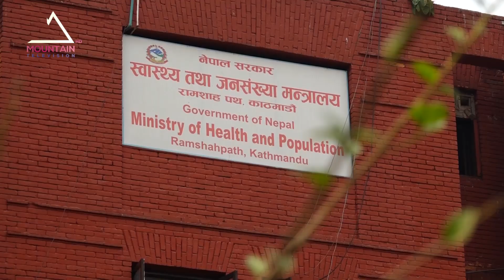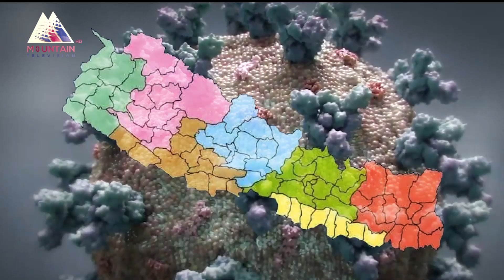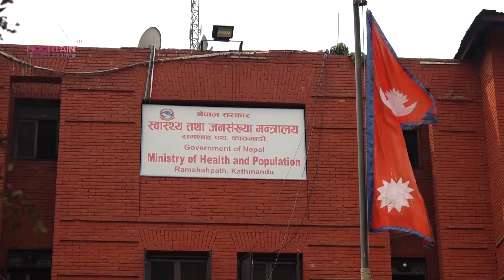कोरानाको दोस्रो लहर; आफू बाँचे मात्रै संसार देखिने हो | Covid-19 Second Wave | Corona Virus News